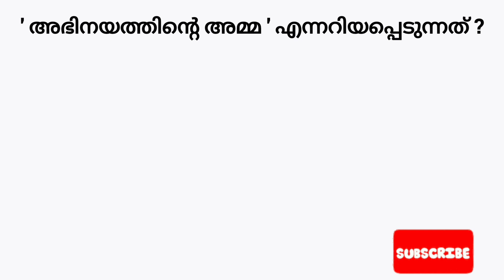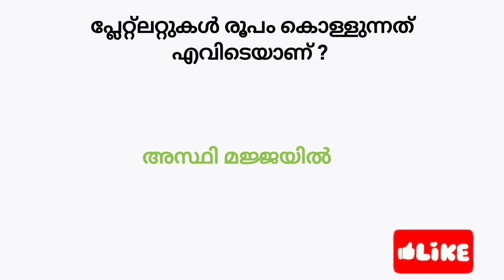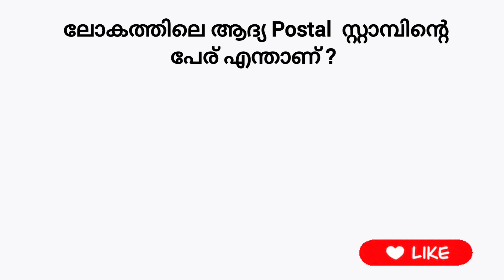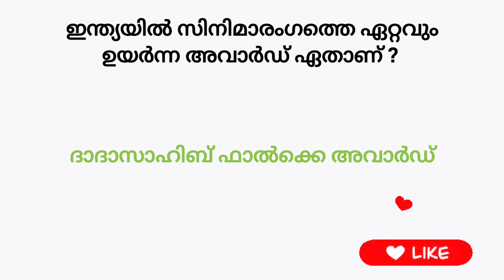തളിര് സ്കോളർഷിപ്പ് പരിശീലന ചോദ്യങ്ങൾ 2023-24 | Thaliru Scholarship Model questions 2023-24 | Quiz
thaliruscholarship2023-24
തളിര് സ്കോളർഷിപ്പ് പരിശീലന ചോദ്യങ്ങൾ
തളിര് സ്കോളർഷിപ്പ് പരിശീലന ചോദ്യങ്ങൾ2023-24
തളിര് സ്കോളർഷിപ്പ്2023
തളിര് സ്കോളർഷിപ്പ്
തളിര് സ്കോളർഷിപ്പ്2023-24